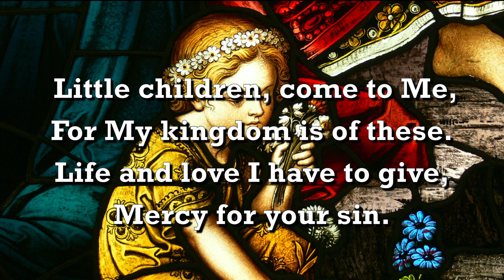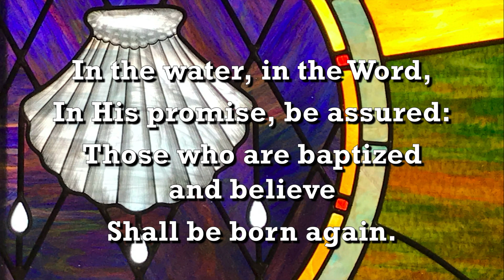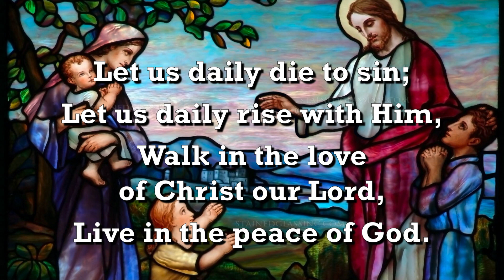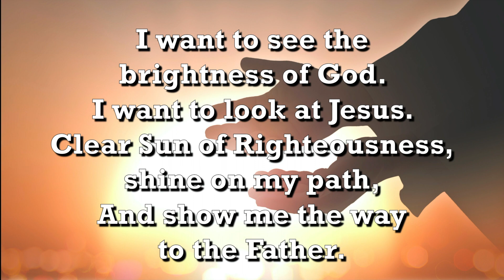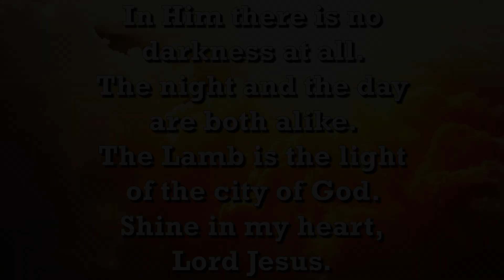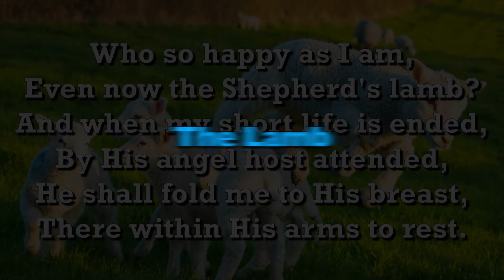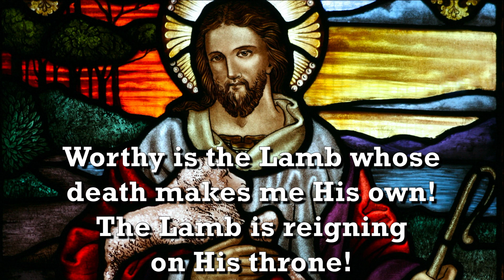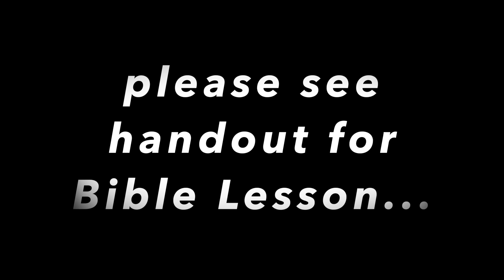Sunday School (February 21, 2021)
(Lesson Eleven - Winter 2020-21)